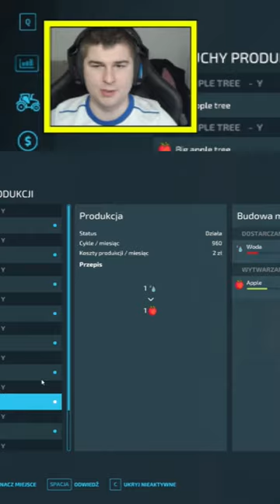TO ZARAZ SIĘ ZAWALI 😂